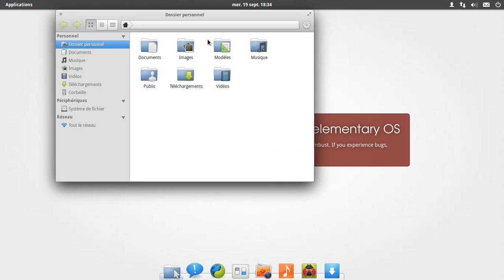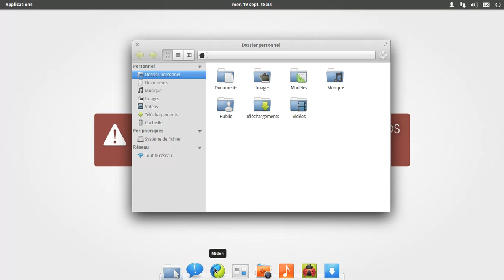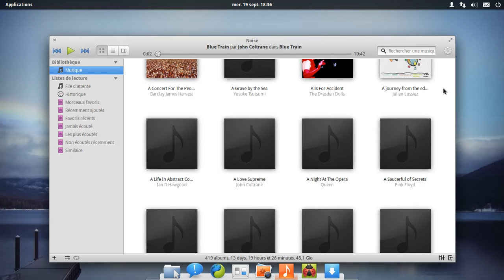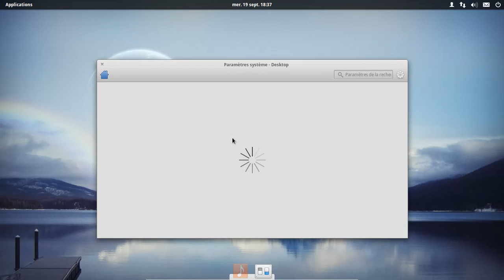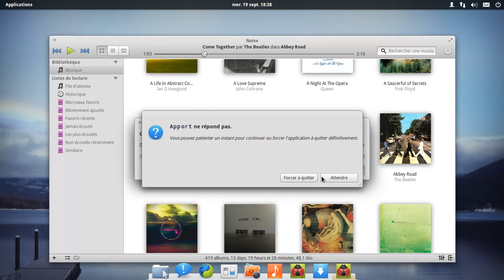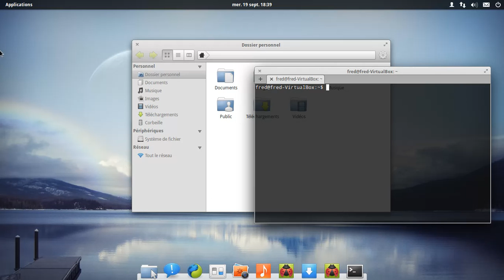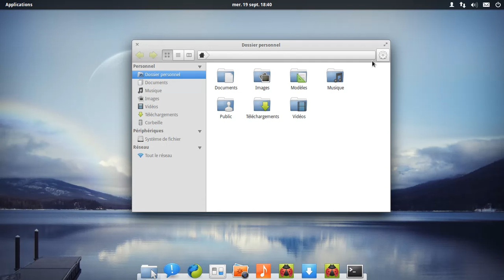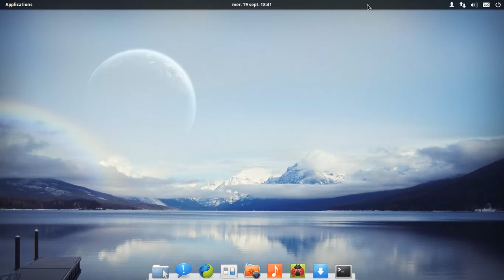ElementaryOS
ElementaryOS dans une machine virtualbox, basée sur une version de développement sortie le 18 septembre.